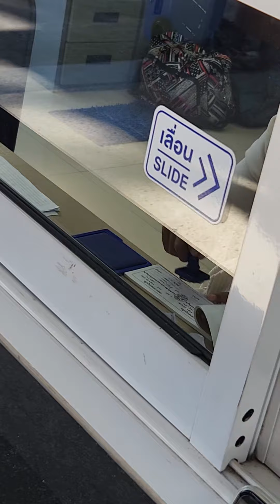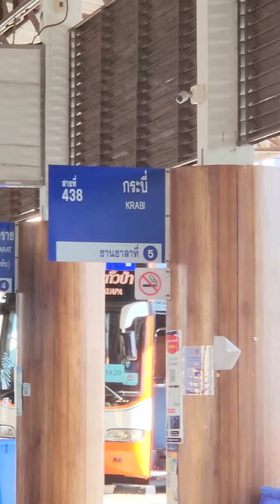Bus station in Thailand 🇹🇭